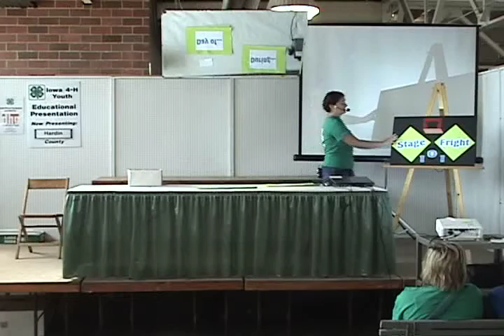Allison B. - Hardin County, IA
"Stage Fright 101" - 8/14/12